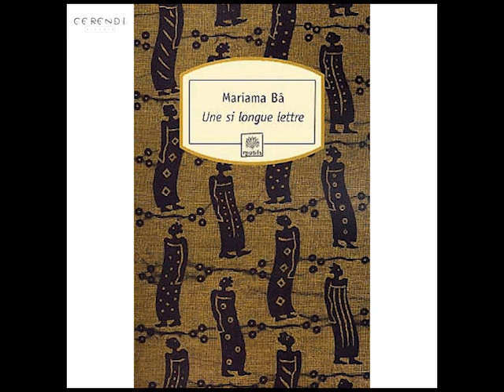Une si longue lettre, Mariama Bâ, Chapitre 1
Année originale de publication : 1979, NEA

Edition : Le serpent à plume, 164 pages
Résumé :
La narratrice, Ramatoulaye, profite des 40 jours de deuil que lui impose la tradition pour écrire à son amie d'enfance, Aïssatou, exilée du Sénégal. Elle vient en effet de perdre son mari, dont elle était la première épouse. Au cours de cette lettre, elle fait le point sur son histoire personnelle, sur sa rencontre avec cet homme qu'elle a aimé mais qui l'a trahit puisqu'il a prit une deuxième épouse de l'âge de sa fille, sur sa famille, ses relations, son travail, sa concubine, sa jalousie, sa souffrance, etc.
Source: Agathe (Superprof)
Biographie :

Mariama Bâ est née à Dakar en 1929. Elle est l’une des premières femmes écrivaines de la littérature sénégalaise.

Elle perd très tôt sa mère et c’est sa grand-mère maternelle, de confession musulmane et très attachée à sa culture traditionnelle, qui se charge de son éducation.

A cette époque, l’éducation des filles n’était pas une priorité. Cependant, grâce à l’insistance de son père, un homme politique ouvert d’esprit, la jeune Mariama fréquente l’école française. Elle obtient son certificat d’études primaires et intègre l’École normale des jeunes filles de Rufisque. Elle y reçoit son diplôme d’institutrice en 1947.

Elle a publié deux romans : Une si longue lettre (1979), qui est devenu un classique de la littérature africaine et Un chant écarlate (1981), publié deux ans après sa mort.

Dans son œuvre, elle critique les inégalités entre hommes et femmes dues à à de nombreux facteurs dont le système du patriarcat. Féministe, elle milite pour une meilleure prise en compte des questions féminines.

Lecture : A.M
Prise de son, montage et réalisation  : Cerendi Visuals